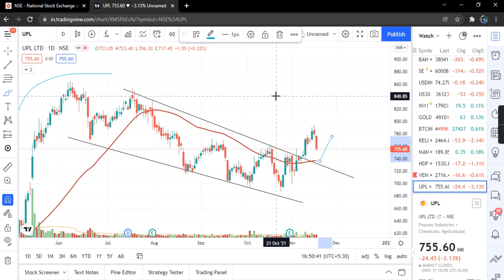UPL TARGET 850 | UPL SHARE LATEST NEWS | UPL SHARE PRICE TARGET TOMORROW | UPL SHARE ANALYSIS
UPL SHARE PRICE TARGET FOR TOMORROW
UPL SHARE LATEST NEWS TODAY
UPL SHARE RESULTS
UPL SHARE MALYALAM
UPL SHARE TELUGU